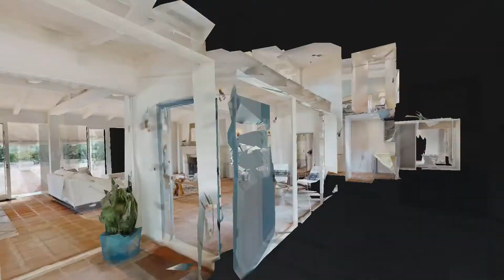777 Lilac Dr - Santa Barbara CA